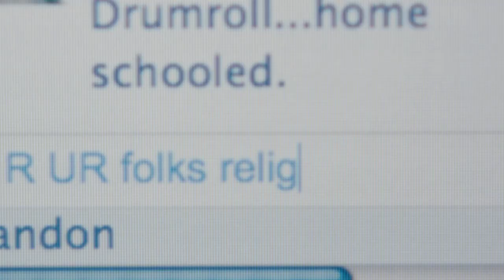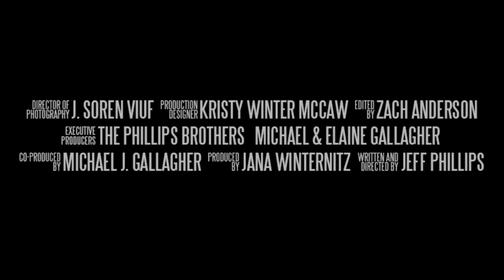Official Trailer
SYNOPSIS:
When depressed and withdrawn Catharine meets a secretive boy online, she begins to come out of her shell. But is he a suitor or a stalker, a friend or foe? The questions surrounding his existence fuel obsession, denial and deceit among families and friends sending them headlong into a point of no return. The title is derived from the name of the social networking site that connects all of the characters.

The dramatic feature film is 1 of 10 Narrative Features selected to be in competition at the 2010 Slamdance Film Festival. Slamdance, which received over 5,000 submissions in its sixteenth year, runs from January 21st  28th in Park City, Utah.

STARRING:
Lily Holleman
Gayla Goehl
Najarra Townsend
CaroleAnne Johnson
Michael Robert Kelly
James Maslow

Kristy Winter McCaw

Lisbeth Scott

Cinematography by
J. Søren Viuf

Edited by
Zach Anderson

Co-Produced by
Michael J. Gallagher

Produced by
Jana Winternitz

Jeff Phillips

urFRENZ  2010 SLAMDANCE SCREENING TIMES
(Both Screenings are in Park City, Utah)
Saturday, January 23rd -  230pm
Wednesday, January 27th - 3pm